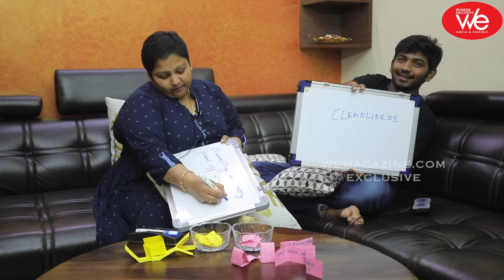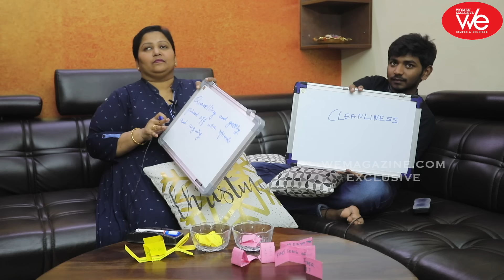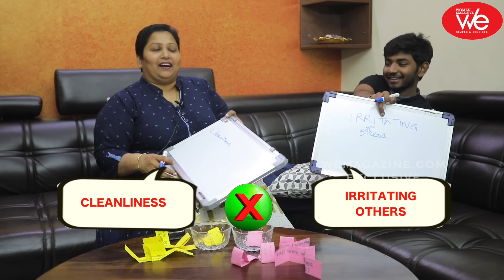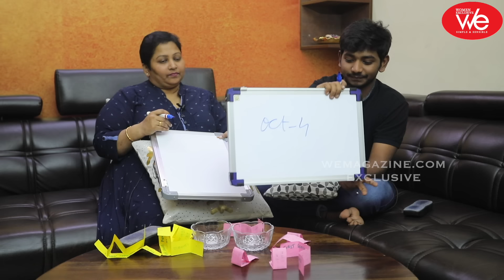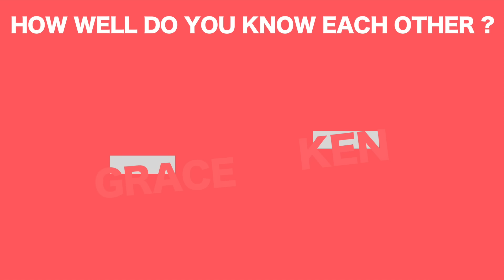How Well Do You Know Each Other? Ep-10 - Ken & Grace Karunas Funfilled Interview | WE Magazine